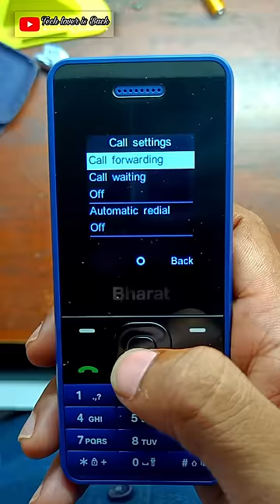How to activate call waiting on jio Bharat v2 keypad mobile // jio Bharat v2 call waiting setting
VIDEO TOPIC:-
1 Upi apps & trick (paytm, google pay, phonepe, mi
pay, related)
2 Epfo
3 Android tricks & tips
4 tech.tricks & tips
5 Whatsapp
Tricks & tips
6 youtube tips
7 app review
8 Mobile setting
9 mobile unboxing
10 Smart gadgets

Call waiting
Call setting
Jio Bharat v2 call waiting setting
How to activate call waiting on jio Bharat v2 keypad phone
How to activate call waiting in jio phone
How to activate call waiting in jio Bharat v2 mobile
How to activate call waiting on jio Bharat v2 keypad mobile
Jio Bharat v2 mobile me call waiting setting kaise on kare